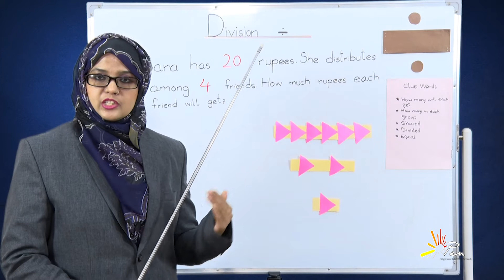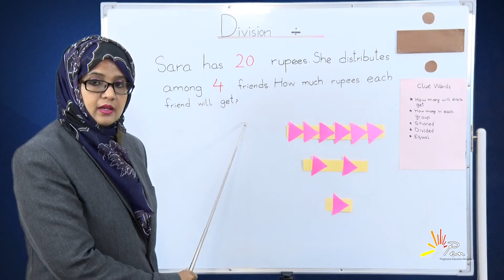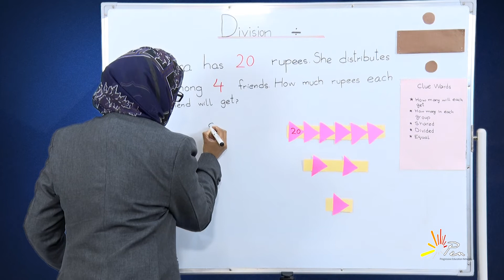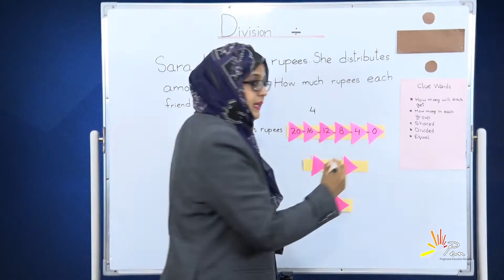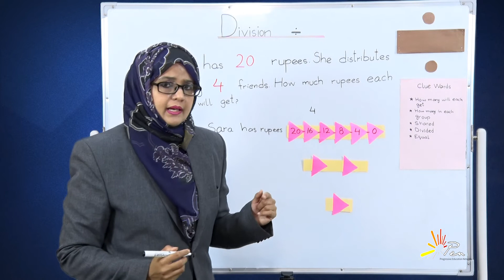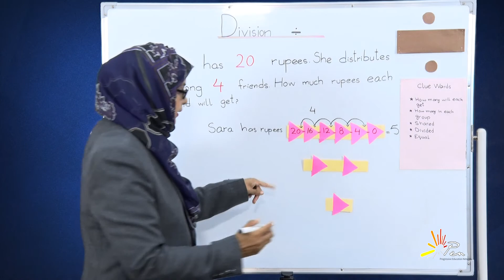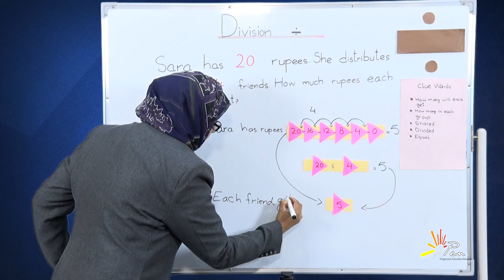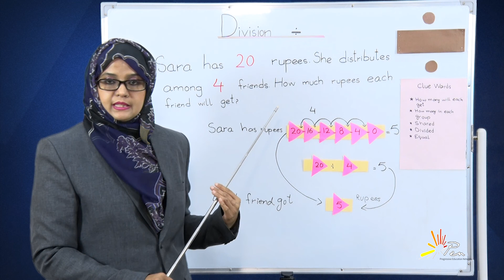Division Word Problem I Grade 2 I SNC I Mathematics I PEN Academy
This video is about Division with Object for Early Grades.

The division is a method of distributing a group of things into equal parts. It is one of the four basic operations of arithmetic, which gives a fair result of sharing. If 3 groups of 4 make 12 in multiplication; 12 divided into 3 equal groups give 4 in each group in division.